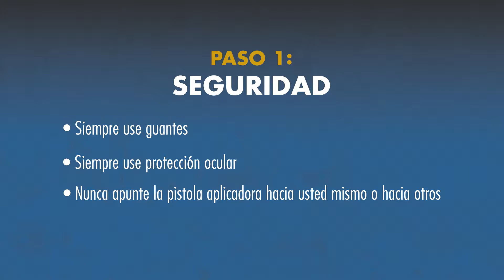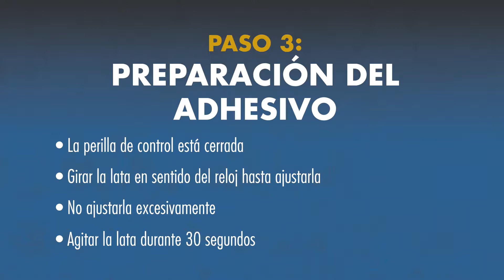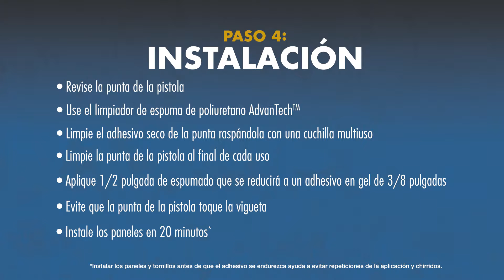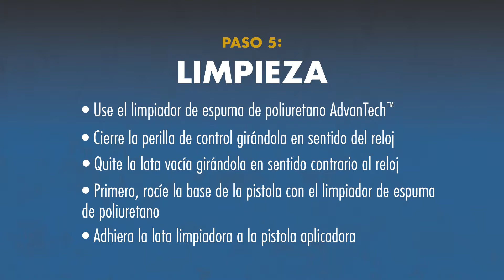Spanish Application Instructions for NEW AdvanTech™ Subfloor Adhesive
Watch step-by-step Spanish instructions on how to apply AdvanTech™ subfloor adhesive to subfloor assemblies. Pair the polyurethane bonding strength of AdvanTech subfloor adhesive with the moisture-resistance of AdvanTech® flooring for an AdvanTech™ Subfloor Assembly that' better than ever before - and backed by a Squeak-Free Guarantee! Visit AdvanTechSFA.com to learn more.